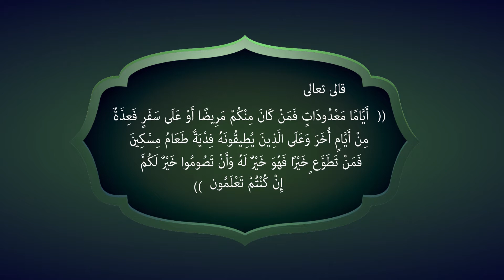رخص الصيام | يوميات صائم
تناويع الإعلام مؤسسة إعلامية سعودية، نصنع الفرق في الإنتاج المرئي والعالم الرقمي..

التسويق الرقمي
إنتاج موشن جرافيك
إنتاج رسوم متحركة

نسعد بخدمتكم